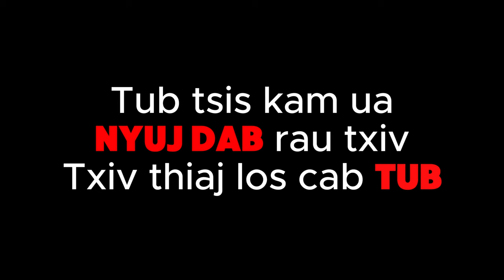Tub tsis kam ua NYUJ DAB rau txiv, txiv thiaj los cab TUB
Tub tsis kam ua NYUJ DAB rau txiv, txiv thiaj los cab TUB yog ib zaj neej neeg hais txog cov laus los yuav nyuj dab ntawm cov tub ki es tub ki tsis kam ua rau txiv ces txiv thiaj los cab tub mus rau txim nyob yeeb ceeb.